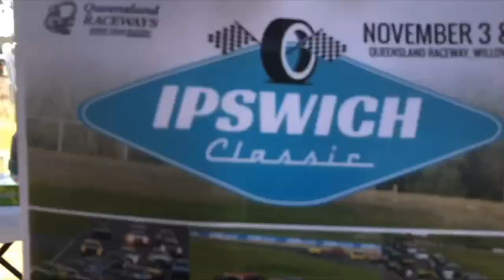Cortina Group N Race 2018 - Queensland Raceway- final round.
A broken muffler was nothing that a bit of quick welding couldn't fix. 'The Race of Champions' was an interesting way to finish off the year of racing. May have been just a little out weighed with the horse power but plenty of fun to be had.